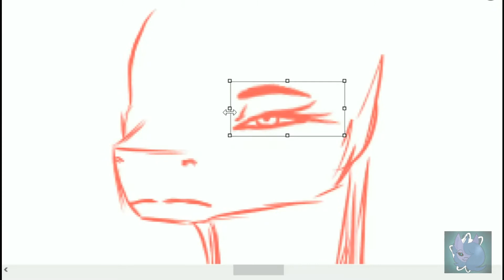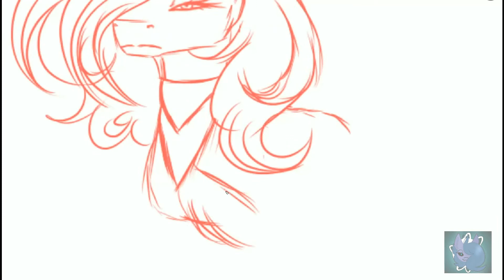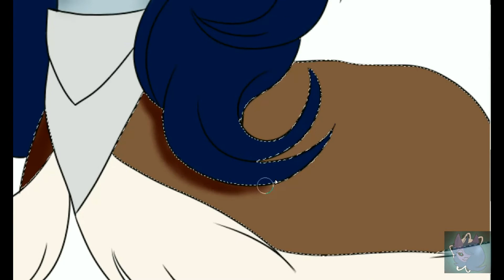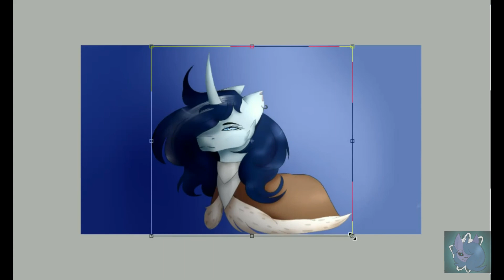Nieve - mlp oc speedpaint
hello hello, it's been a while!

I found this old speedpaint in one of my cases and thought i'd upload it while I find some motivation ^^

(I was inspired by Emala Jiss for this one)